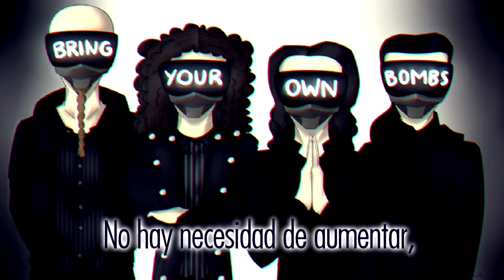System Of A Down - X (Subtitulado)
Canción que creo no necesita traducción, pero de todas formas, vi unas que no me convencieron, espero les agrade.